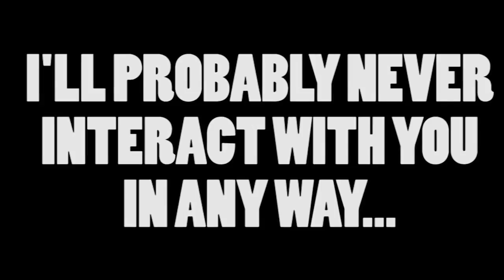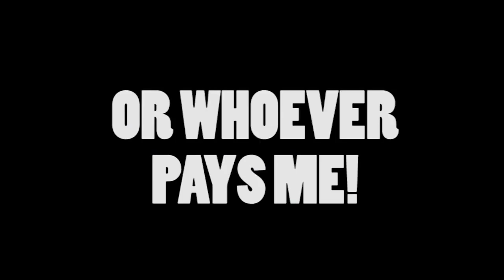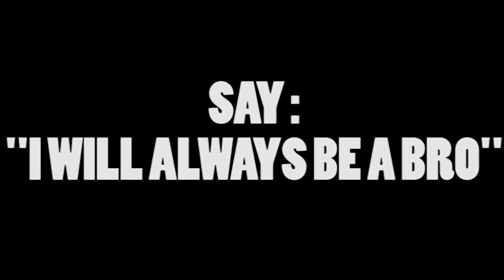ANTI FREEZE DRINKING CHALLENGE! PewDiePie